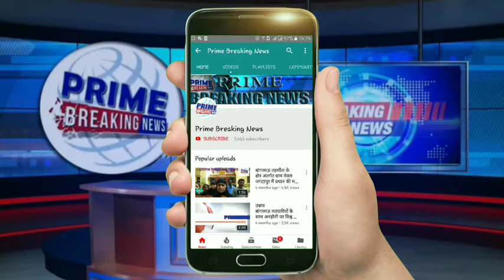शिविर के दौरान शिविर की भोलेभक्त ने की जमकर प्रशंशा